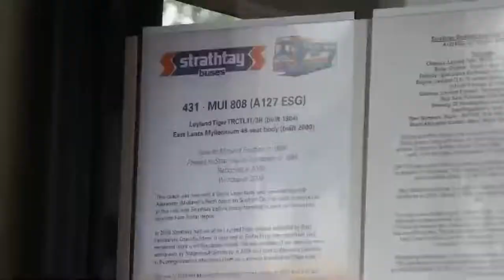Service 77: Strathtay Leyland Tiger East Lancs Myllennium (MUI 808)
Read Description Tells you About the bus... This was Filmed on Sunday 26th July 2015 Hope you like and subscribe Anyone publishing, Reusing or Copying this video will be Reported to Youtube

Operator: Strathtay Buses

Depot Based: Dundee

Gearbox: Semi Auto

Engine Chassis: Leyland Tiger

Bus Bodywork: East Lancs Myllennium

Registration Plate: (MUI 808)

Service Number: 77 To Gauldry